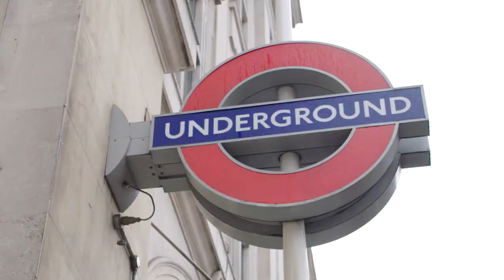LFW September 2019 City-Wide Celebration Highlights